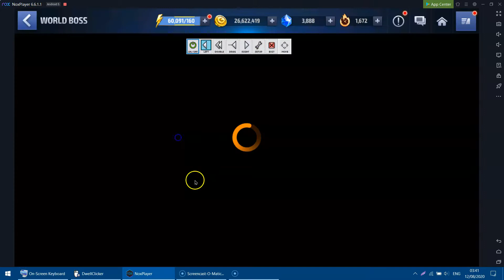black bolt first look new uni